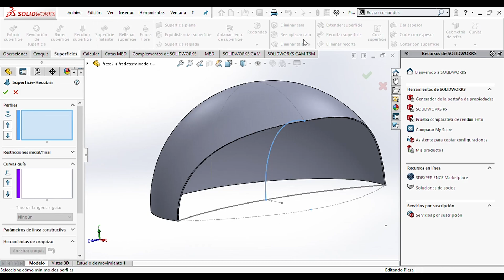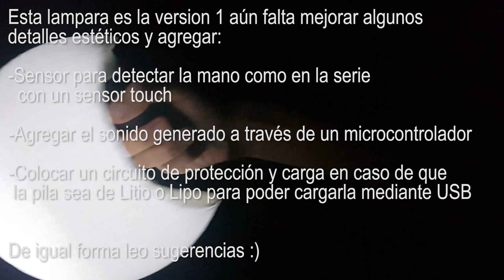Lampara de Dark (Orb Light) | DIY versión 1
En este vidéo realizaremos la lampara que utiliza Jonas en la serie Dark de Netflix.
Los materiales utilizados son los siguientes:
-Link a los archivos STL para imprimir:
-Switch negro modelo KCD1
-Bateria lipo 1S 3.7V 300mAh
-Modulo elevador de voltaje (Boost converter o Step-up) MT3608
-Los LED's queda libre

Esta es la versión 1 de este modelo, en el proximo se añadira lo mostrado en el vidéo.

Si les gusta el contenido que realizo podrian apoyar con una pequeña donación si esta a su alcance, sera de gran ayuda

0:00 Intro
0:13 Diseño y archivos 3D
0:42 Configuración Cura
0:52 Materiales
1:47 Esquematico
1:55 Carga bateria
2:02 Ensamblaje
2:55 Comentarios
3:26 Mejoras
3:47 Outro